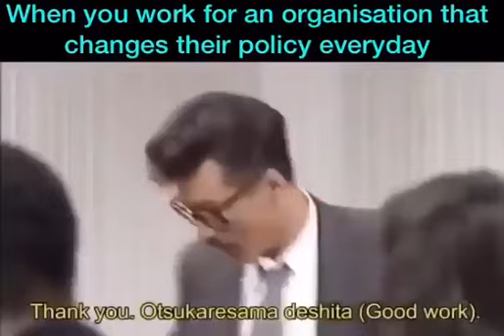When organizations change their Privacy policy daily.